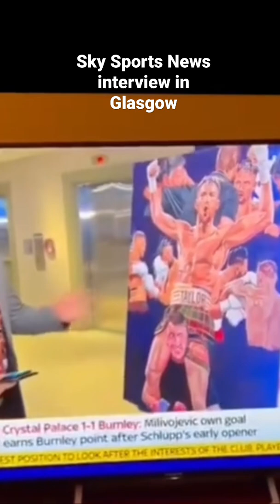Painting live in Glasgow before the Taylor v Catterall clash ~ interview with sky sports news